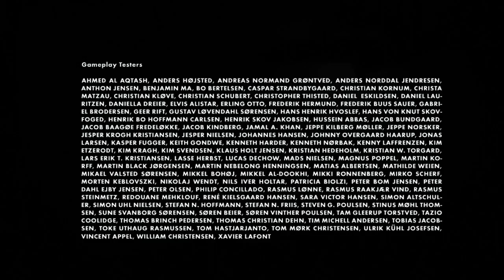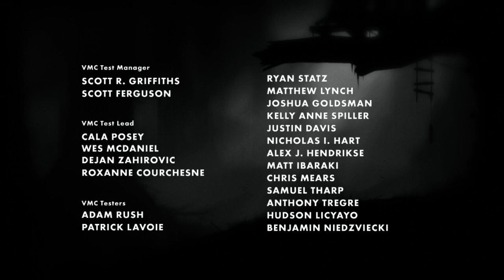LIMBO - Achievement: No Point in Dying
LIMBO (PC(W,M,L)/Steam)
0-deaths run

Achievement/Trophy: No Point in Dying
Description: Complete the game in one sitting with five or less deaths

So... a quick bit of context/history... LIMBO's one of my all-time favorite puzzle platformers. Which, honestly, is the main reason I chose it for my first Milestone video, back in 2015. =)

Anyway, ever since that Milestone video, I've been thinking about recording "No Point in Dying" for the channel... but never quite got around to it. ^^;

And then, earlier this month, I was thinking about it again, realized I had what would probably be a sufficient amount of usable free time... and decided to try recording NPiD for Halloween! ^_^

My previous best NPiD was a 1-death run... but given that I was probably severely out-of-practice (it'd been literal years since I'd last played LIMBO!), I decided to aim for a 3-deaths run.

Anyway, long story short, things actually went a lot smoother than I thought they would! After a quick test run and some time practicing what seemed to be the most problematic spots for me... I managed a 4-deaths run within three tries... but since I was aiming for a 3-deaths run, I decided to give it one more try... and somehow managed my first ever 0-deaths NPiD! ^.^;

Unfortunately... when reviewing the video, I realized that, due to the way I'd set up the recording software, the aspect ratio in the video ended up a bit off. =/ I thought about posting it anyway... but eventually decided to re-record instead.

So I tried again the next day (after making sure the recording settings were properly set up this time!)... and apparently, all that practice paid off, because things went even smoother this time... and I ended up with my second ever 0-deaths NPiD! =)

A couple semi-random notes:
- Interestingly, in my 0-deaths runs, I actually ended up using slightly different timing strategies in a couple spots (including the very last timing puzzle), compared to my earlier 1-death run. The timing strats I used for these spots essentially boil down to "wait at this location, then when this happens, start moving"... but I decided to try some slightly different wait locations and start triggers this time. Apparently, they worked well. =)
- If anybody was wondering about the minor audio glitch near the beginning of Chapter 30... a background process on my computer unfortunately decided that was the perfect moment to do something... and I was hoping it hadn't affected the recording, but fortunately, it wasn't too bad. ^_^
- Happy Halloween!

0:00 Start New Game
0:10 Chapter 1
0:53 Chapter 2
1:43 Chapter 3
2:53 Chapter 4
4:40 Chapter 5
6:52 Chapter 6
7:26 Chapter 7
8:58 Chapter 8
9:59 Chapter 9
10:52 Chapter 10
11:21 Chapter 11
13:43 Chapter 12
14:23 Chapter 13
15:30 Chapter 14
16:12 Chapter 15
17:22 Chapter 16
18:08 Chapter 17
20:04 Chapter 18
22:55 Chapter 19
24:50 Chapter 20
25:21 Chapter 21
26:28 Chapter 22
28:13 Chapter 23
30:00 Chapter 24
31:22 Chapter 25
31:56 Chapter 26
32:35 Chapter 27
36:14 Chapter 28
38:33 Chapter 29
40:03 Chapter 30
41:44 Chapter 31
43:19 Chapter 32
44:26 Chapter 33
47:01 Chapter 34
49:30 Chapter 35
50:01 Chapter 36
50:26 Chapter 37
50:59 Chapter 38
52:22 Chapter 39
54:32 Ending & Credits